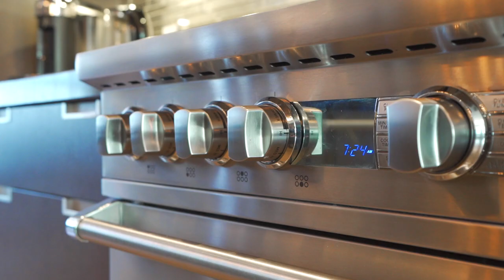Calgary Real Estate Property Video Tour Production - 2009 44 Ave SW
2009 44 Ave SW
This property is listed by
Jordan Lotoski
RE/MAX Realty Professionals